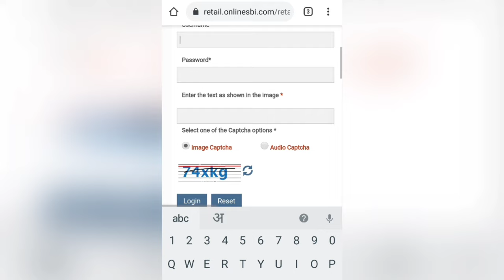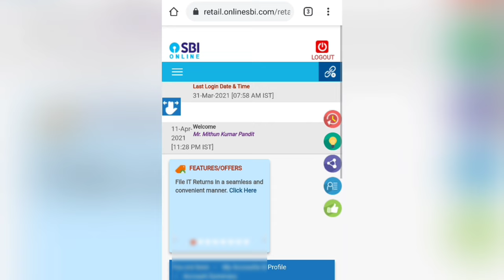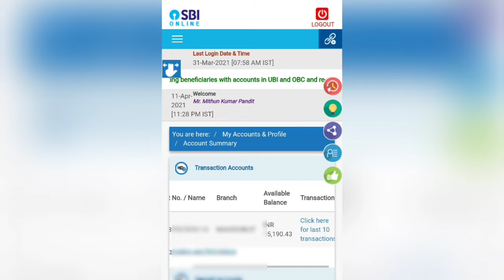sbi netbanking new update otp based ! internet banking new update SBI 2021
sbi netbanking new update otp based ! internet banking new update SBI 2021 ! Internet banking me otp dekar login login karna hoga